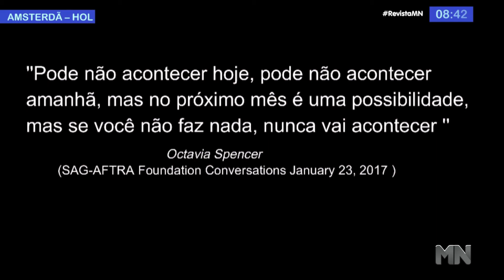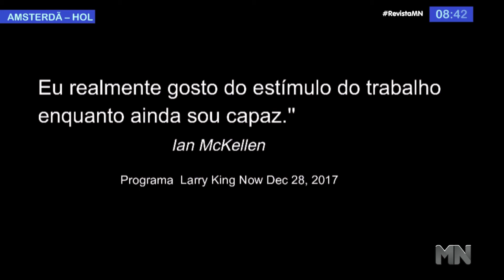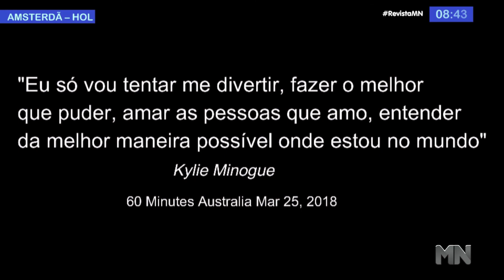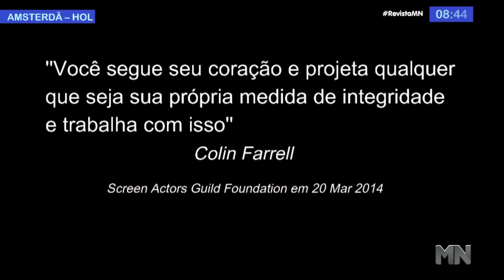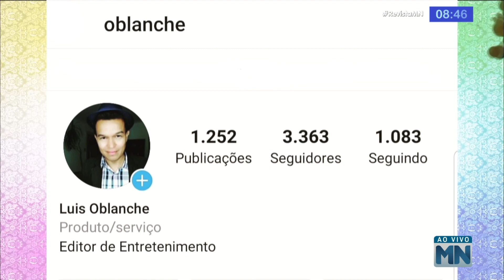Frases motivacionais de personalidades aniversariantes da semana 21 de Maio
Ao vivo na TV 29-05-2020 direto de Amsterdam - Para você se inspirar frases motivacionais de personalidades aniversariantes da semana 21 de Maio : Octavia Spencer- Ian Mckellen - Kylie Minogue - Idina Menzel - Colin Farrell eNoel Gallagher - Desculpem a falha técnica